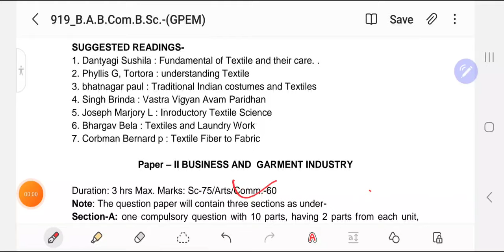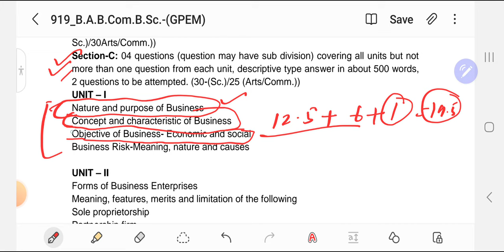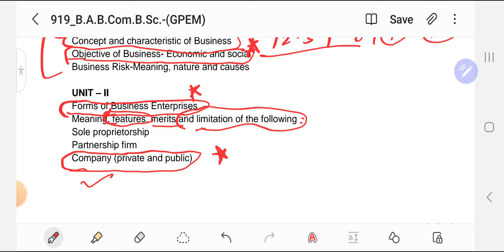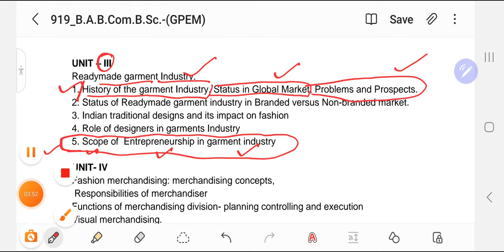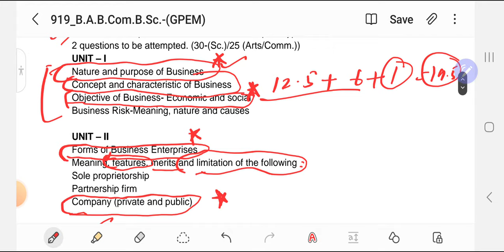Important Questions Of GPEM Paper 2nd(BA Part 1st)uok_exam_news_2023